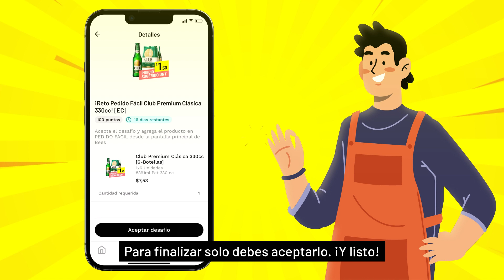¿Qué significa desafío para ti? | BEES Ecuador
No te olvides de aceptar tu desafío con los tres sencillos pasos que se muestran en el video.

Ojo:
1. Debes completar pedidos con el producto participante en el desafío.
2. Recibe el material promocional que canjeaste por puntos en tu siguiente pedido.

¡Que esperas para aceptar tus desafíos!
BEES ayudándote a crecer 🐝⚡